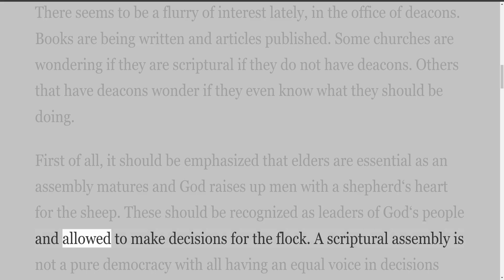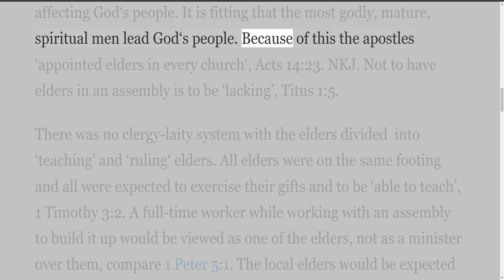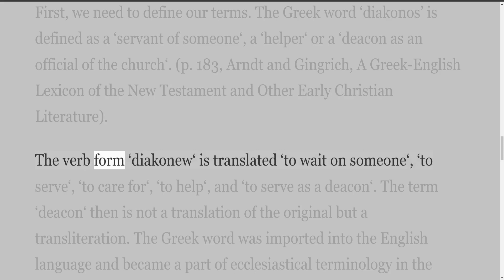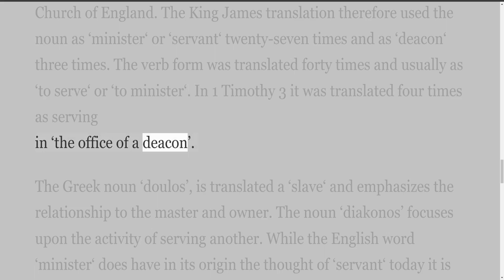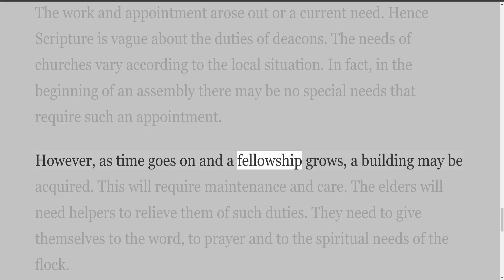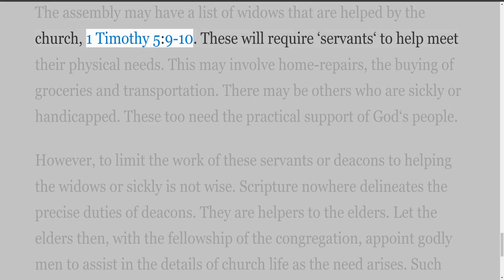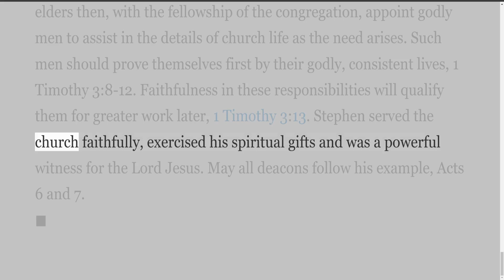Miscellaneous Articles by Donald Norbie, Deacons